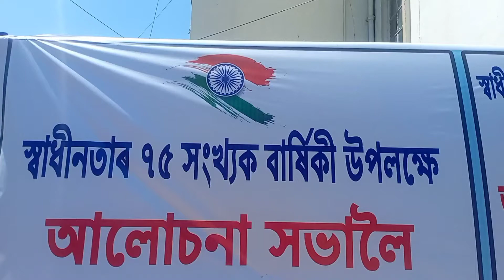স্বাধীনতা আন্দোলনত প্ৰাণ আহুতি দিয়া শ্বহীদ সকললৈ সশ্ৰদ্ধ প্ৰণাম..